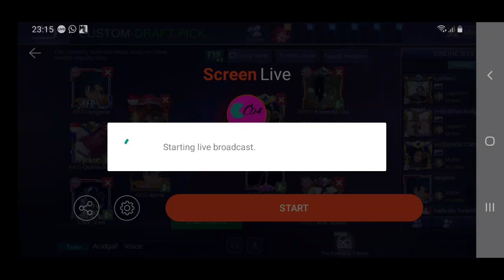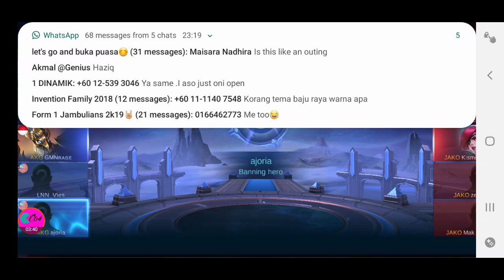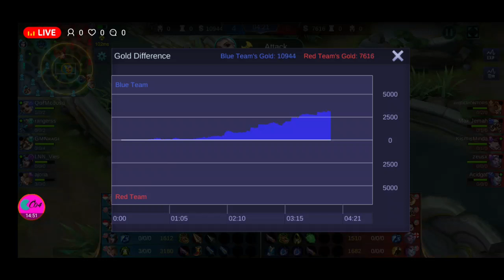MSSL-SECONDARY SCHOOL LEAGUE